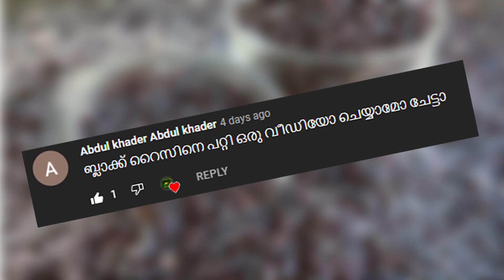കറുത്ത അരി മനുഷ്യശരീരത്തിന് നല്‍കുന്നത് ഇത്രയും ഗുണങ്ങള്‍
ഒറിസ സാറ്റിവ എന്ന ഇനത്തിൽപ്പെടുന്ന ഒരു തരം അരിയാണ് കറുത്ത അരി. പർപ്പിൾ റൈസ് എന്നും ഇത് അറിയപ്പെടുന്നു. അവയിൽ ചിലത് ഗ്ലൂട്ടിനസ് അരിയാണ്. കറുത്ത അരിയുടെ നിരവധി ഇനങ്ങൾ ഇന്ന് ലഭ്യമാണ്. ഇന്തോനേഷ്യൻ ബ്ലാക്ക് റൈസ്, ഫിലിപ്പൈൻ ഹെയർലൂം ബലാറ്റിനാവ് ബ്ലാക്ക് റൈസ്, പിറുരുതോംഗ് ബ്ലാക്ക് ഗ്ലൂട്ടിനസ് റൈസ്,[1][2] തായ് ജാസ്മിൻ ബ്ലാക്ക് റൈസ് എന്നിവ ഇതിൽ ഉൾപ്പെടുന്നു. ഇന്ത്യയിലെ മണിപ്പൂരിൽ കറുത്ത അരി ചക്-ഹാവോ എന്നറിയപ്പെടുന്നു.